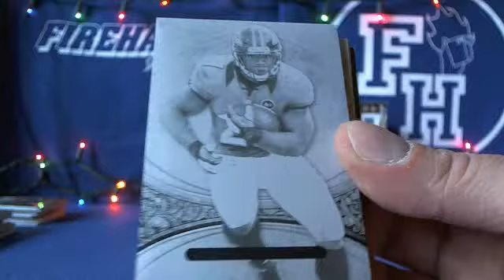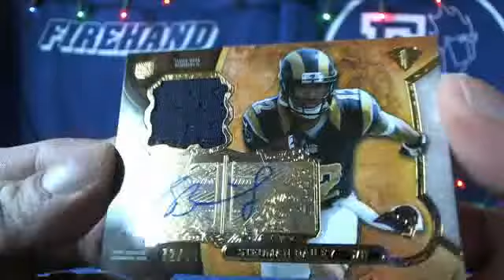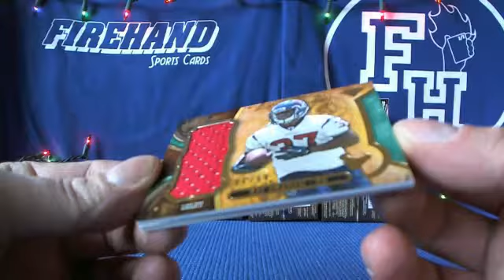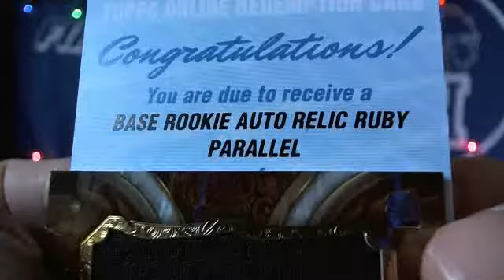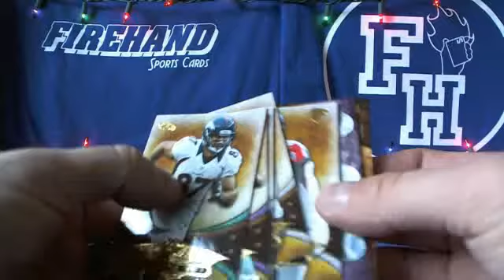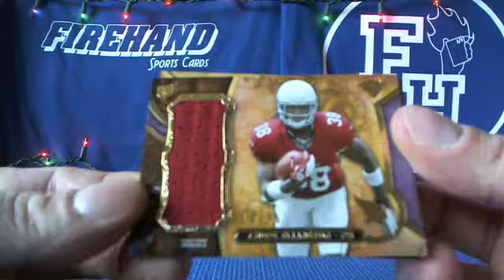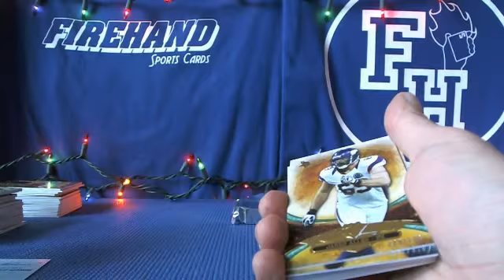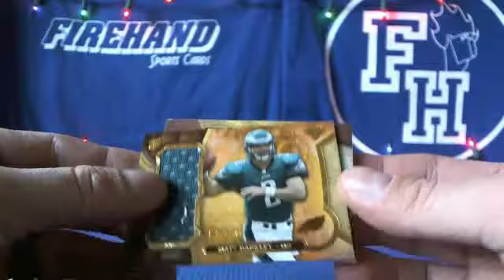Part 3~ 2013 Triple Threads Football 18 Box Master Case #2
1. Truth17     1. broncos
2. kodyrathe     2. lions
3. socal_darren     3. redskins
4. Kta     4. texans
5. Nicholson13     5. cardinals
6. Kta     6. giants
7. onehittercards95     7. jaguars/falcons
8. fnzr2     8. dolphins
9. kodyrathe     9. cowboys
10. Nickles - Go Aztecs!     10. chiefs
11. 1of1     11. saints
12. Jpintek     12. colts
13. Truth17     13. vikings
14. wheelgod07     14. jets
15. newcombe     15. eagles
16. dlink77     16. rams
17. socal_darren     17. panthers/browns
18. josephmansfield     18. raiders/ravens
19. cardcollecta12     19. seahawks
20. Jani-Claus     20. titans/bears
21. ponderfan     21. patriots
22. rgolchuk     22. bills
23. GDubb     23. bengals
24. usjman     24. steelers
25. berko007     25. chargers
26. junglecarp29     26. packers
27. YeWorma     27. 49ers
28. fishlegboots     28. bucs